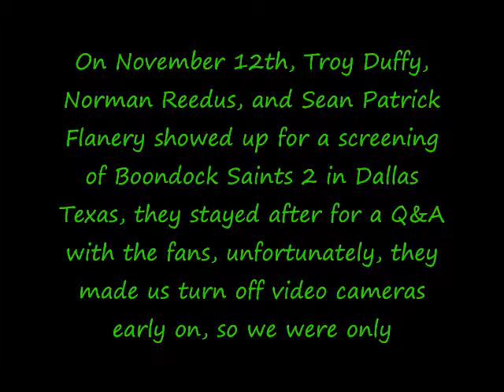BDS2 Q&A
Boondock Saints 2 Q&A introduction